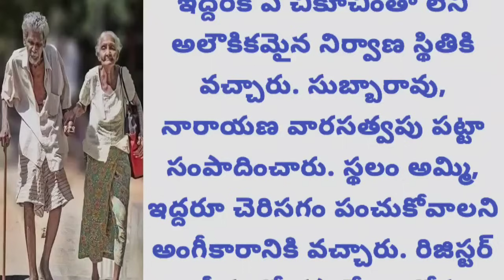తమని పట్టించుకోని పిల్లలకి ఆ తల్లిదండ్రులు చెప్పిన గుణపాఠం??